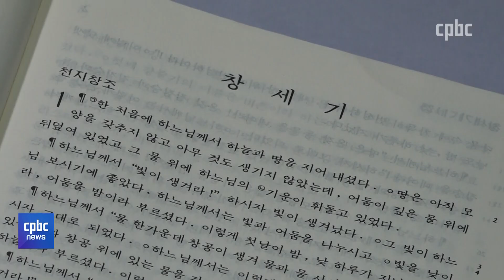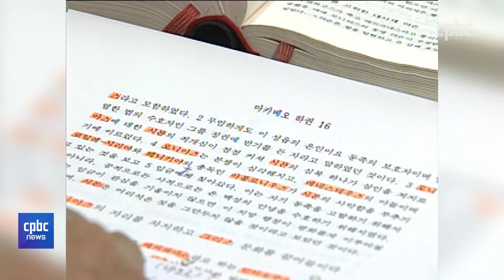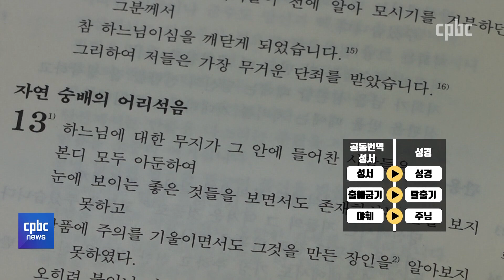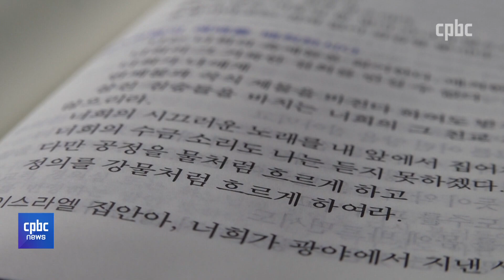[성서 주간] 하느님 말씀 「성경」 우리말 번역 역사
하느님의 말씀이 담긴 성경.

성경 전체를 우리말로 읽게 된 건
불과 몇 십 년 밖에 되지 않았습니다.

전은지 기자가
우리나라 성경 번역사를 정리했습니다.

후원문의, 매일미사 지향 신청 : 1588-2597
카카오톡 플러스친구 : cpbc TV